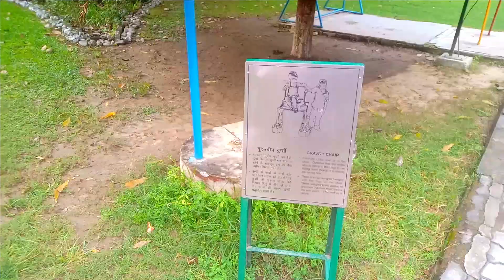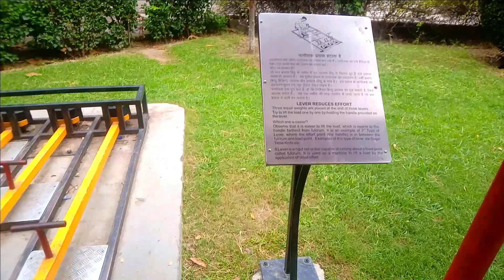Physics Concept Wala Park Hai India - 2023